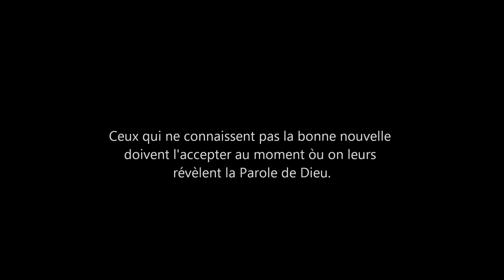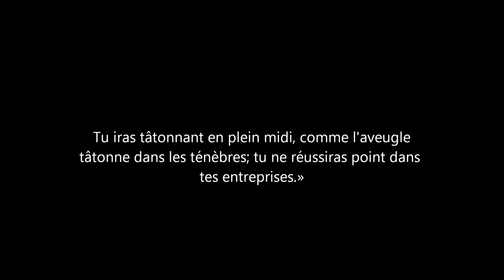Le danger de repousser la bonne nouvelle